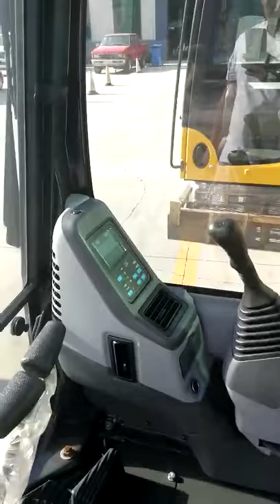Komatsu Excavator Cabin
Jining Tongderui Construction Machinery Co., Ltd is located in Jining City The base for Construction machinery--Komatsu & Shantui factory. Main supply genuine & oem parts for excavator, wheel loader and Bulldozer for many brands with 12 years experience. Parts as hydraulic pumps, swing device, Final Drive, Control Valve, Cabin Assy & parts, Radiator and Oil Cooler, Hydraulic Cylinder, electric parts, Undercarriage Parts and so on. Exprot all the world with the best quality and service.